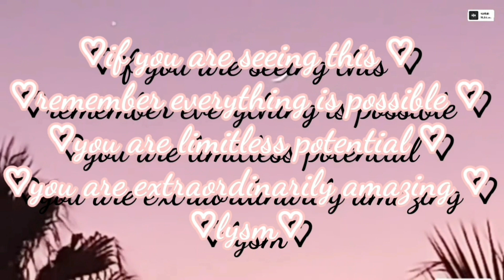HUNTER PROTECTS WILLOW| HUNTLOW| THE OWL HOUSE COMICS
og

HUNTER PROTECTS WILLOW
HUNTLOW COMIC
HUNTER HAS BLUE EYES
FIRST DAY AT HEXSIDE
HUNTLOW COMICS
HUNTER LOVES WILLOW
WILLOW LOVES HUNTER
HUNTER'S FIRST DAY AT HEXSIDE
HUNTER VS BOSCHA
HUNTER X WILLOW
WILLOW X HUNTER
ABOMINATIONS CANT TALK
LUMITY
HUNTLOW
HUNTER AT HEXSIDE
WILLOW GUS AND HUNTER THE GOLDEN GUARD AT HEXSIDE
AMITY BLIGHT AND LUZ NOCEDA AT HEXSIDE
AMITY PROTECTING LUZ

The owl house comics hunter
lumity
Edge of the Worldking and eda playing fetch and emperor belos getting titan blood from king
The Owl House episode (season 2, episode 18 and 5)

music
youtu.be/v2ak9wUQVcQ